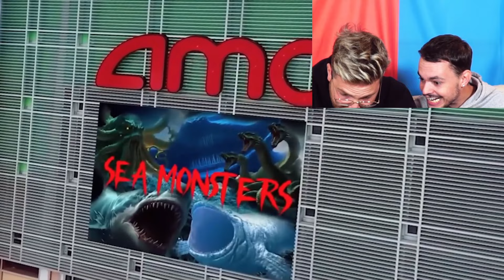Mi DRON capta a BLOOP VS EL GRAN MAJA en el CINE en la vida real! Pelicula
Mi DRON capta a BLOOP VS EL GRAN MAJA en el CINA en la vida real! Kman y Flexi Pelicula completa en Español Latino.